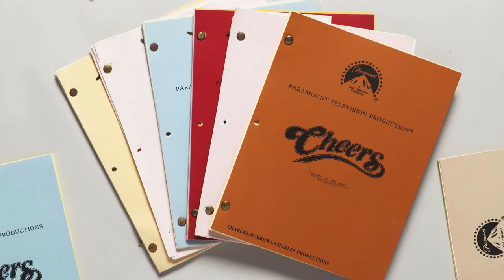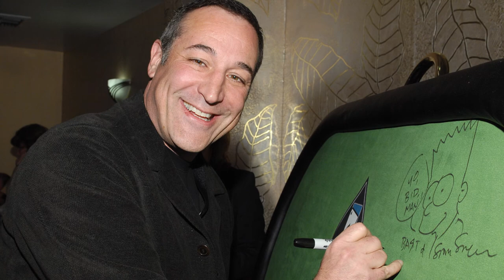Sam Simon: Television Legend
Simpsons executive producer Al Jean and writer Jon Vitti remember Sam Simon’s incredible talent and contributions to television history. All property will be offered without reserve in Sotheby's 22 October auction The Creative Genius of Sam Simon: A Lifetime of Memorabilia.